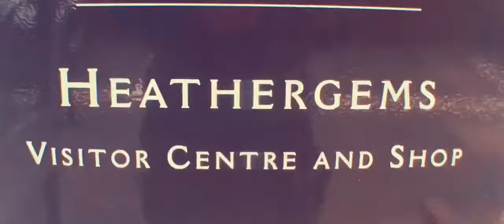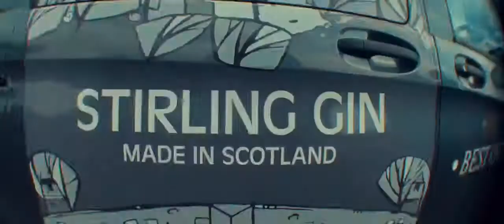06 Dalmunzie Castle (Écosse)